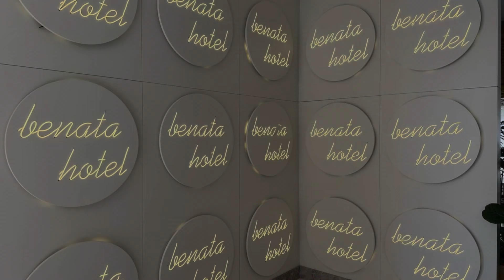BENATA HOTEL СИДЕ. ОБНОВЛЕННЫЙ И ДОСТУПНЫЙ ПО ЦЕНЕ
Телеграмм с турами -